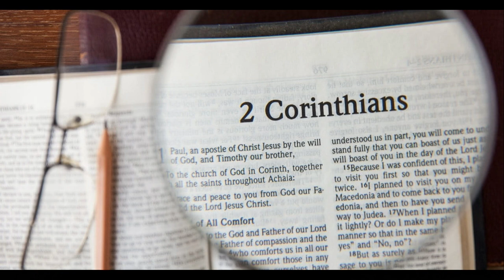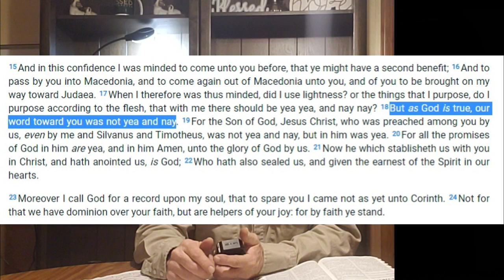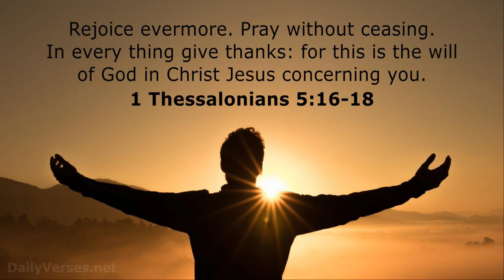2 Corinthians End of Chapter 1 - Part 6